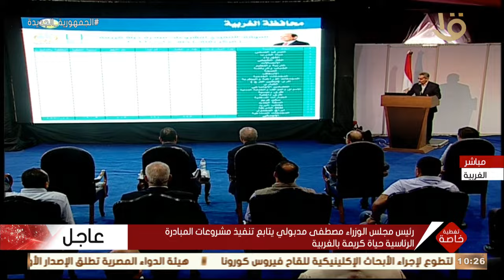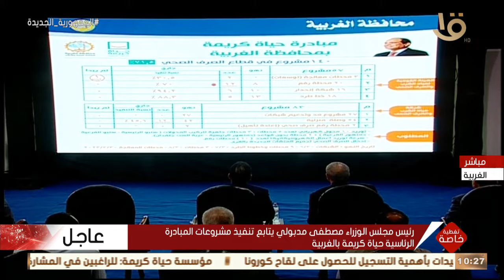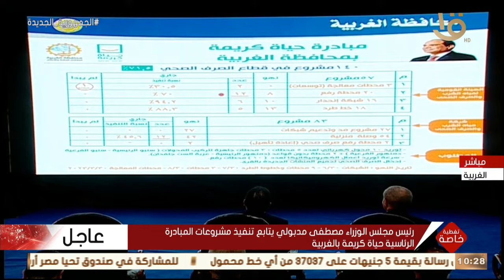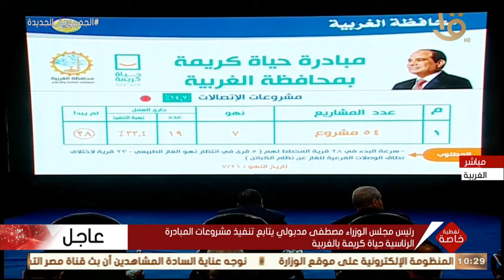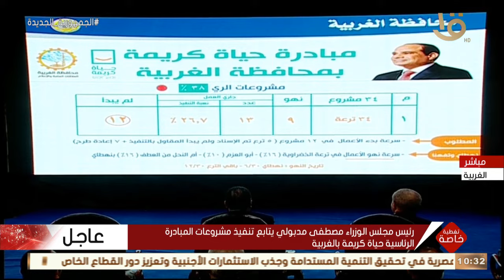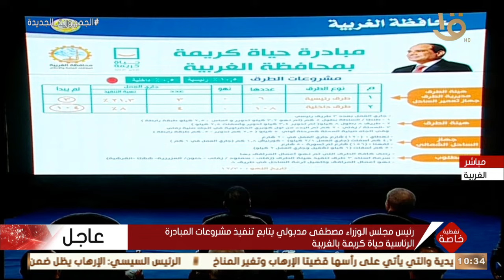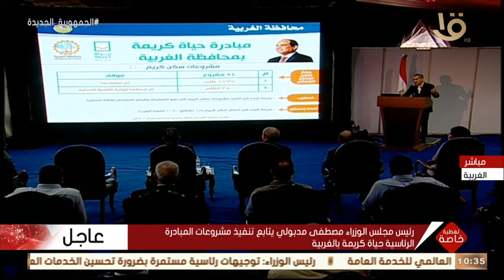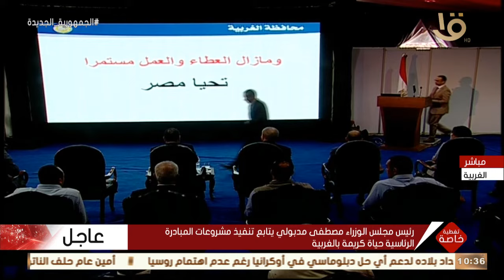تغطية خاصة| رئيس مجلس الوزراء مصطفى مدبولي يتابع تنفيذ مشروعات المبادرة الرئاسية حياة كريمة بالغربية